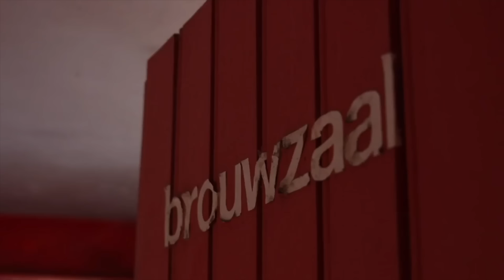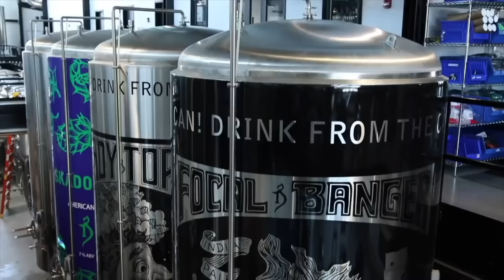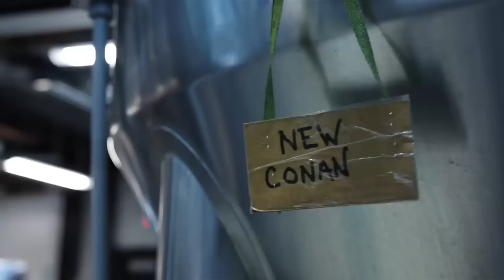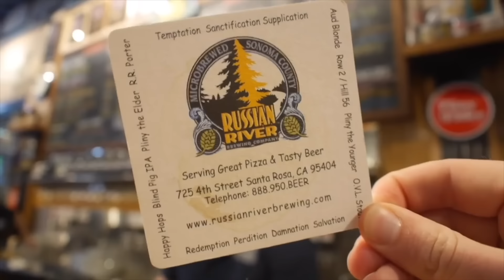Our 10 beers to try before you die! | The Craft Beer Channel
In the final episode of our 10 year retrospective we pick our favourite beers from a decade of exploring the world via the medium of beer. Yours will of course be different, so hit us up in the comments!

The beers were:
De Dolle Arabier
Five Points Best (and Five Points Railway Porter)
The Alchemist Heady Topper (and Focal Banger)
Russian River Pliny the Elder
Pilsner Urquell
Budvar Reserve (especially the wet hopped version)
Omnipollo Elmer N.M.T.
Treehouse Julius
Allagash White